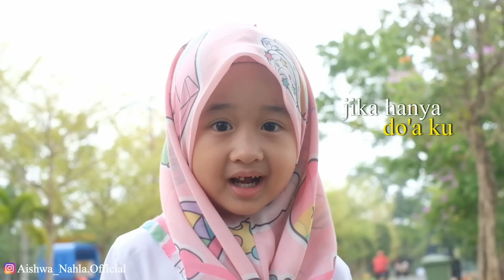Aishwa Nahla Karnadi - Ayah (Cover Mayada)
Alhamdulillah Setelah Bunda akhirnya Cover terbaru Aishwa Berjudul Ayah selesai Rilis.
Semoga Lagu ini menambah sayang kita kepada ayah kita, segera tanyakan khabarnya dan doakan ia kalau sudah tiada 😪.
Trimakasih banyak pencipta lagunya Habib husein alaydrus yang support dan izinkan aishwa membawakan lagunya dan ka @mayadaql penyanyi aslinya yang selalu support aish, dan terkhusus @hamba.official yang selalu bikin sesuatu karya yang berbeda buat aishwa, juga @musikpositif yang selalu ada 🙏

Video by Nahla Production
Videographer :

Director/Producer : Abi Nahla
Produksi                 : Nahla Production
Wardrobe                : @aishwa.store

Pondok Pesantren Al-Qur'an
Jami'atul Qurro' Palembang, Sumsel Indonesia.